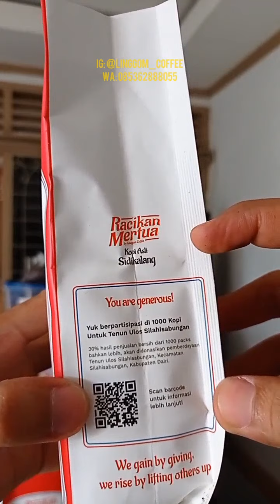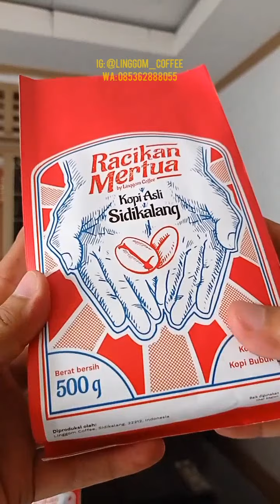Packing Kopi Pesanan PT Bank Mestika, Tbk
Bank Mestika (@bankmestika.id) datang janjalan ke Sidikalang Kota Kopi, bah! Ada Ito Riris Lubis bersama rekannya survei UMK (UMKM Dairi) sambil belanja-belinji produk UMKM didampingi tim @disperindagkopukm_dairi (@theresia_ujung dan @ruthimadams) linggomcoffee.

Halo Mitra Reseller Linggom Coffee,

Pre-Order sekarang kopi asli Sidikalang untuk pelanggan setiamu. Tidak perlu repot, Anda hanya duduk santai di rumah, kerja koloran hasil dollar-an, hanya bermodalkan satu handphone dan aplikasi Whatsapp sudah bisa berjualan apa saja dengan modal dengkul dan kuota internet seuprit. Pembelimu akan membayarkan terlebih dahulu kepada Anda, lalu Anda bayarkan kepada LinggomCoffee sebagai biaya pembuatan Pre-Order Anda dalam rentang pengerjaan 5-7 hari agar kopinya lebih fresh from the oven.

Kami mengolah kopi Arabika dan Robusta asli dari wilayah Kab. Dairi sebagai kota kelahiran kami, mulai dari green bean sampai menjadi bubuk siap saji. Hal ini membantu perputaran ekonomi lokal yang industrinya dari hulu ke hilir.